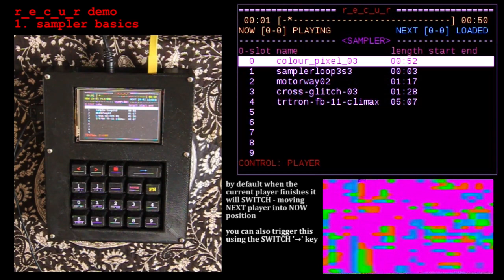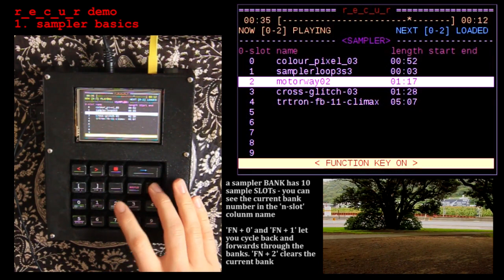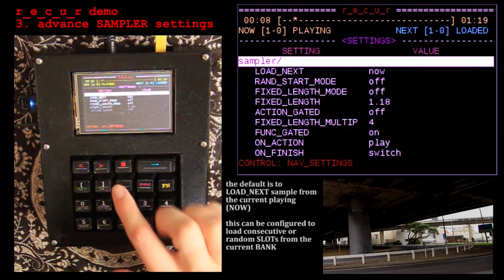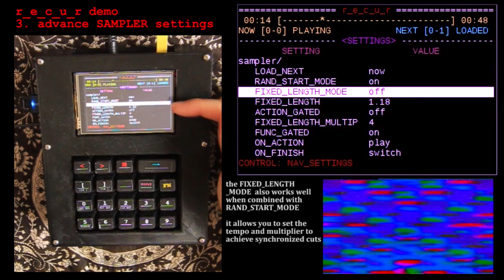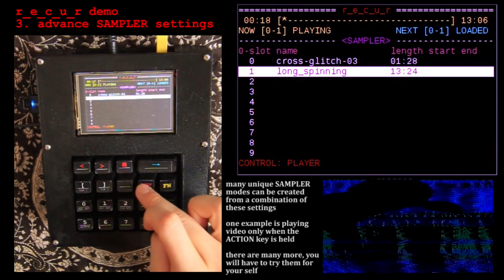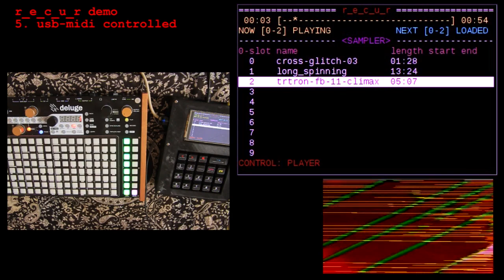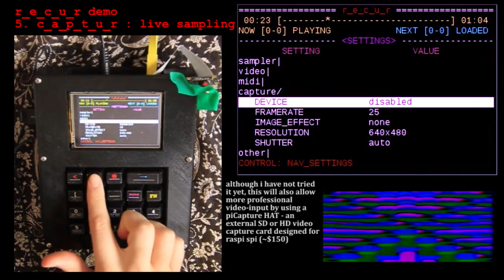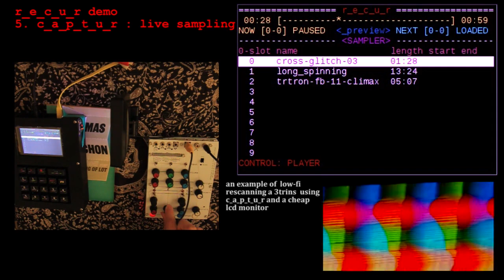r_e_c_u_r : in-depth demo, open diy video sampler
r_e_c_u_r is an open diy py/pi based hardware video sampler for live performance.

00:00 sampler basics
03:22 browser/settings
5:34advance sampler settings
10:39video output
12:08 usb-midi controlled
15:16 c_a_p_t_u_r - live sampling